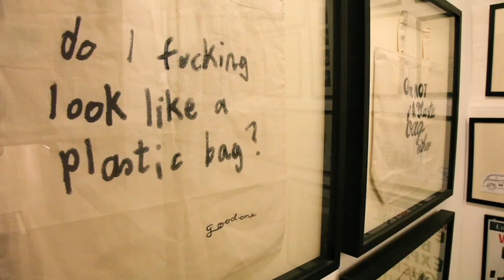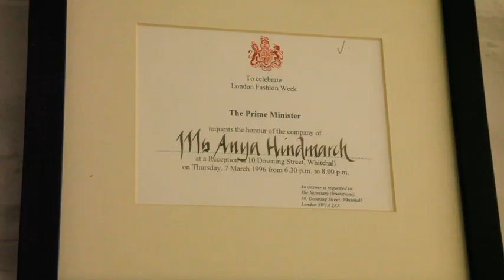Anya Hindmarch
Not just another accessories designer, Anya Hindmarch is also one of David Cameron's UK trade ambassadors, an MBE (Member of the Order of the British Empire) and the creator of the 'I'm Not a Plastic Bag' tote. Here, she tells Crane.tv when she first decided to become a designer when she was still in boarding school and what makes the perfect handbag.